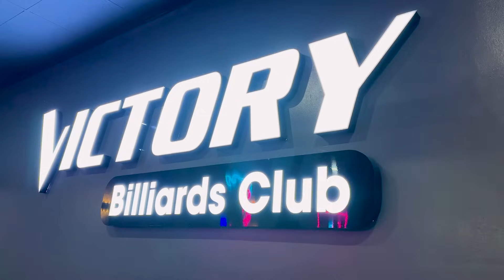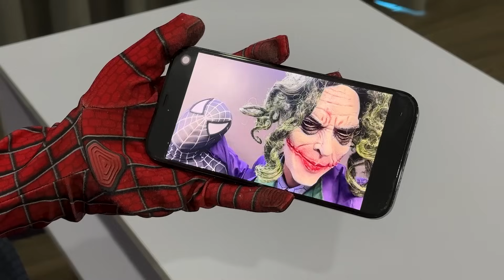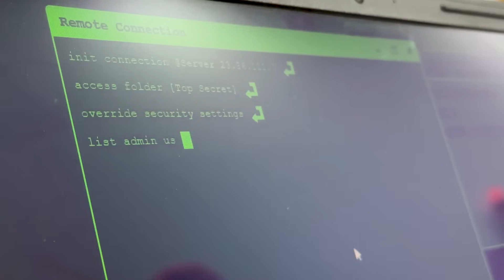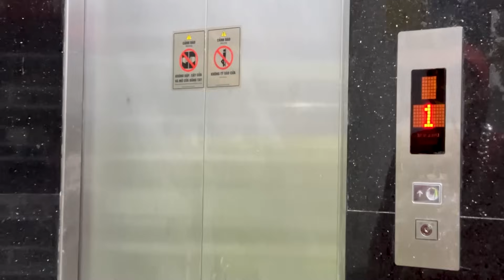8 SPIDER-MAN Bros Story || Rescue Venom, White and Rich Hero From Joker ?? ( Live Action ) Episode 1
8 SPIDER-MAN Bros Story || Rescue Venom, White and Rich Hero From Joker ?? ( Live Action ) Episode 1